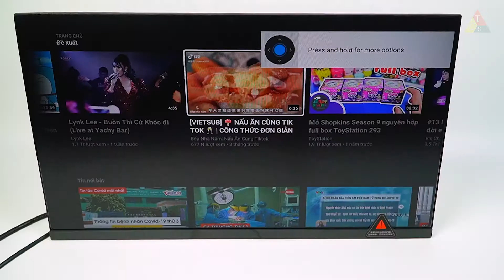Android TV Xiaomi Mi TV stick Quốc Tế Tiếng Việt